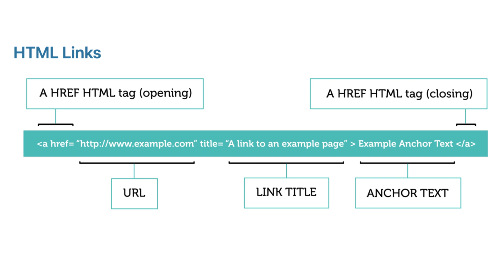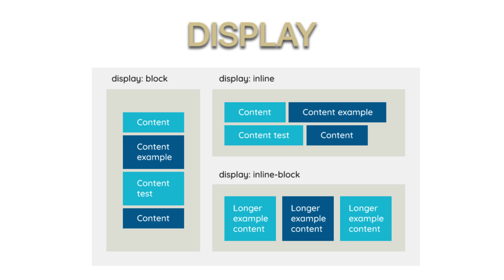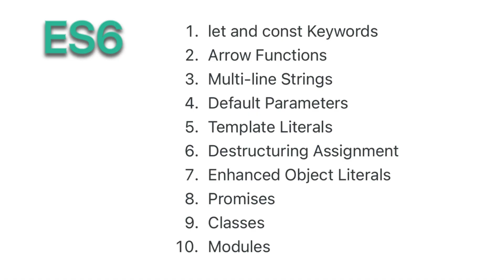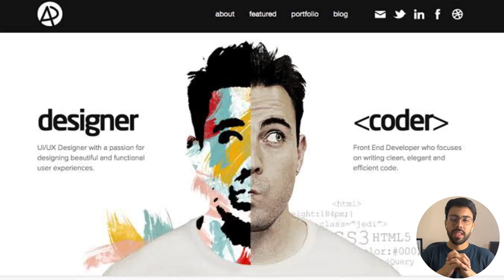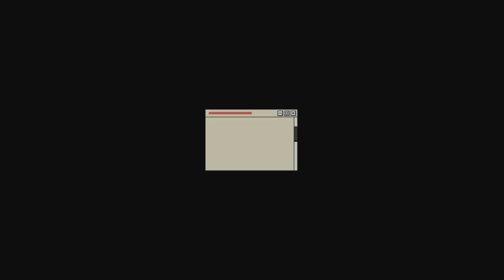Stop wasting time ❌ | Speed up Frontend Development learning in the RIGHT way 🚀 | Meet Parikh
Are you confused about,
- how much time should you spend on Frontend technologies?
- what topics should you study to develop Frontend Development skills?
- what approach should you follow while learning Frontend Development?

Then,
All you need to do is just watch the video till the end. 🤩

I’ll be discussing all the details on how much time you need to give to each frontend technology, what topics you need to master, and what would be the right approach to speed up your frontend development learning in 2023. 🚀

ALL FROM BASICS 🔥

Also, I'll share some key points that will help you learn and focus in your front-end development journey. 😊

🔴 Note: Watch this video in HD quality for a better experience.